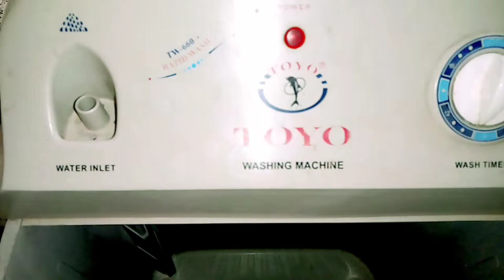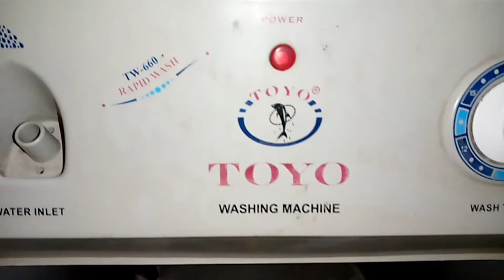agar washing machine slow Chalti Hai To yah kam Karen washing machine ke slow Hone ki 3 wajuhat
Assalamu Alaikum aaj ki video mein hamare pass toyo washing machine jiska md numbertw_660 hi is washing machine mein masla yah hai ki yah slow Chalti Hai washing machine ke Saroj chalne ke teen Karan hai 26 number fan belt hone ke bavjud uski motor ki adjust mein fix hai fan belt dusra na hone Ki Surat mein aap iski adjust mat kaise karenge isliye main aapko mukmmal detail ke sath dikhayenge video acchi Lage Dhokha English Channel ko subscribe Karen Shukriya